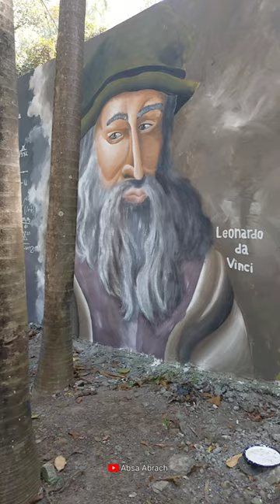Mural Tokoh dunia - adakah tokoh idola kalian?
Lukisan Dinding ini terdapat di Kebun Binatang Surabaya, Lukisan atau Mural ini berisi Tokoh - tokoh terkenal di dunia dan ini menarik perhatian saya untuk saya rekam. Adakah Tokoh idola kalian?